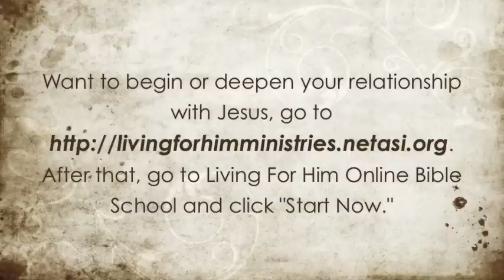You Mighty Man of Valor by CJ Cousins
A sermon entitled, "You Mighty Man of Valor" based on Judges 6:11-16, preached by CJ Cousins, Speaker/Director of Living For Him Ministries. This message was recorded live at the Friday Night Experience at Andrews University in the Seminary Chapel.